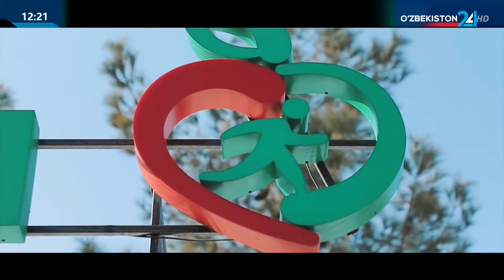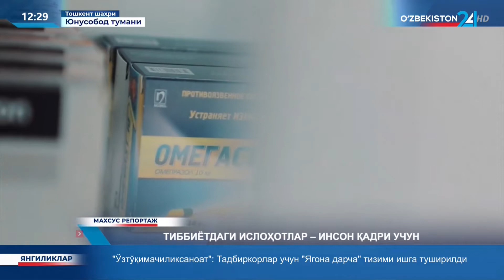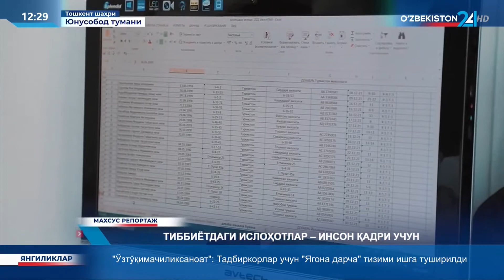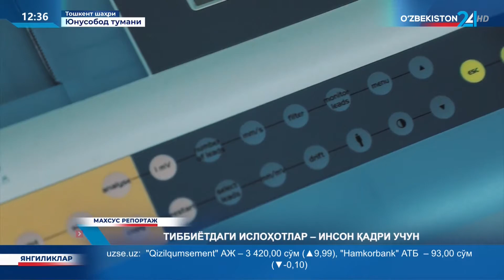Махсус репортаж | Тиббиётдаги ислоҳотлар - инсон қадри учун